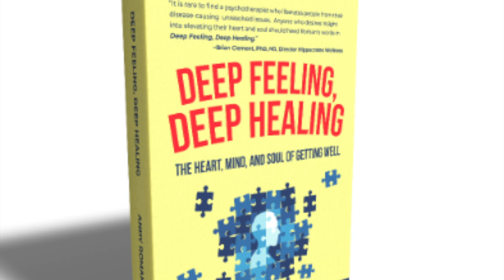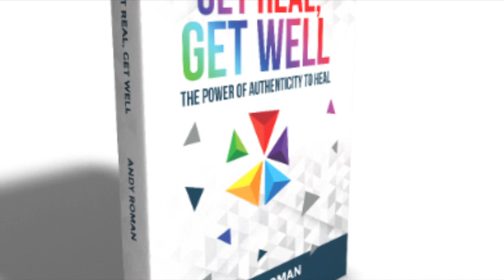Get Real With Andy: Awaken the Snake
Within us dwells the cold-blooded reptile, a vestige of our collective evolution. Is it good or bad? Do we need to fight or resist it, or embrace it? What's the connection between healing and spiritual awakening? Only the snake knows...